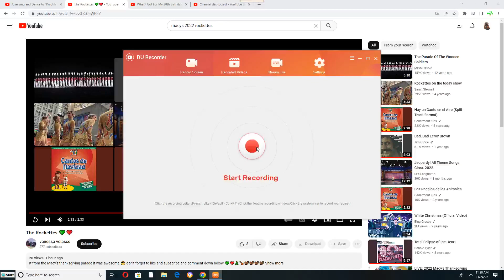Julie Sing and Dance to "Radio City The Rockettes"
Happy Thanksgiving 2022 Christine Martin